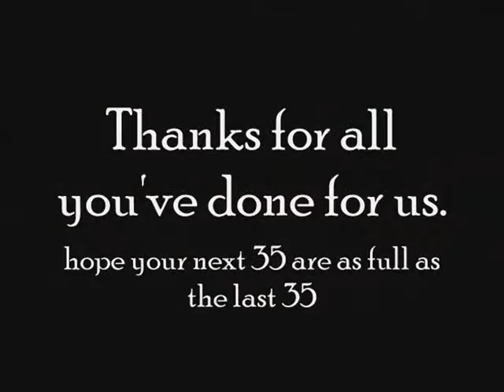Mom And Dad 35 Part 2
anniversary Video Part 2